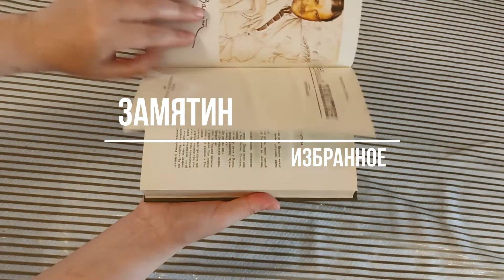3 knigi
- ebay store
@Azeribay2019 - Instagram - many other interesting related books

Три повести о малыше карлсоне - Астрид Линдгрен
Замятин Избранное
Волшебный мертвец